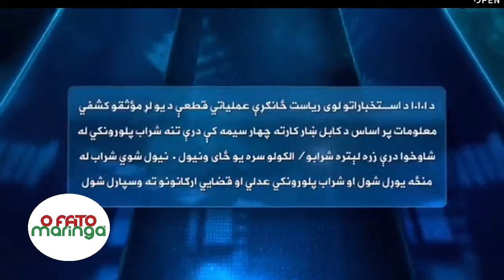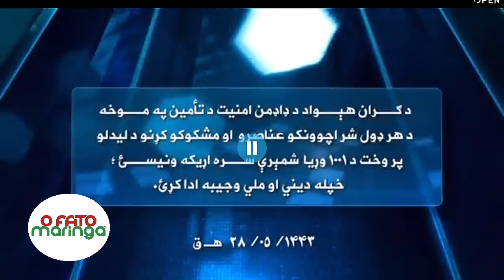VIDEO: Talibãs destoem 3 mil litros de bebidas alcoólicas